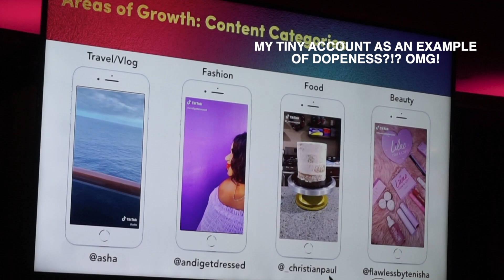WHAT I LEARNED | AND I GET DRESSED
I attended the first (and hopefully annual) Make Black History conference with Tiktok this past weekend and it went like... (hehe tiktok song reference if ya missed that).

Anyhoo - sometimes our experiences are even better than we anticipate when we go into things with an open mind and free up some heart space!